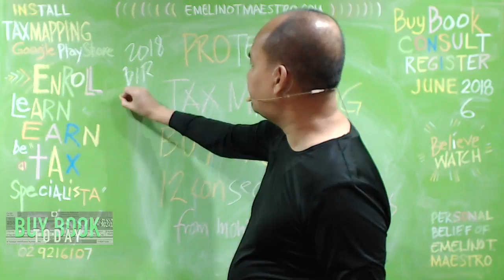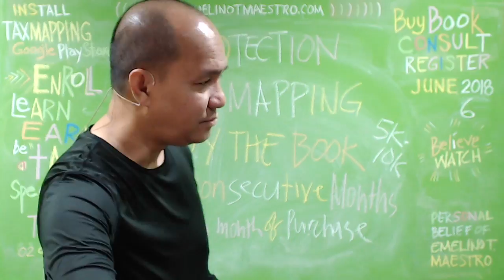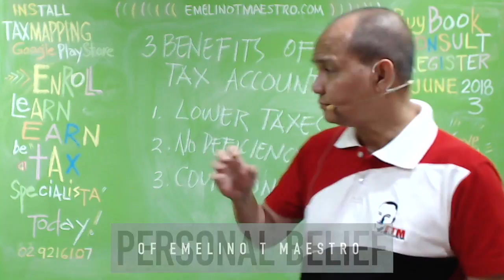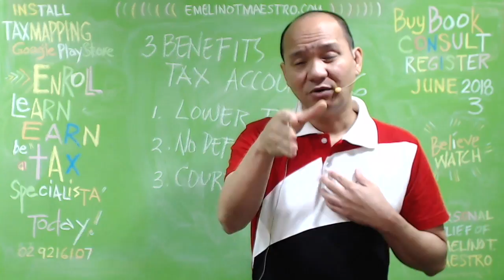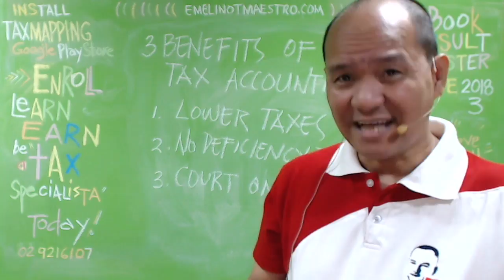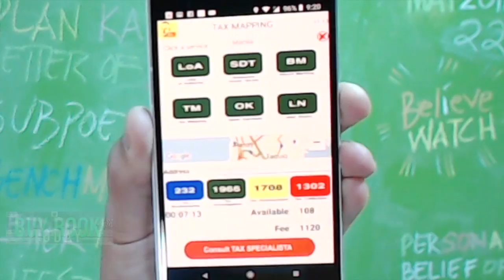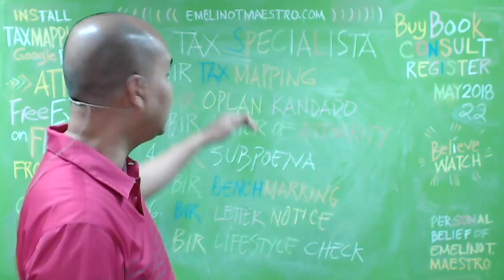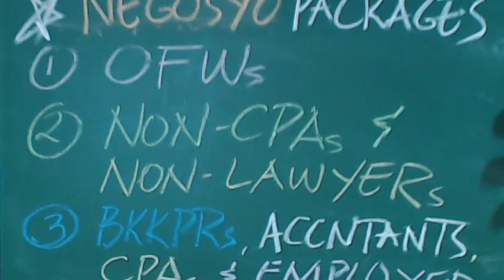FREE Protection from BIR's Tax Mapping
FREE PROTECTION
For twelve (12) consecutive months starting from the month of purchase, Emelino T Maestro (ETM) will protect your life, income and wealth from the harassment and harm that the BIR revenue officers bring whenever they are performing their assessment and collection functions. Our purposes are to (1) elude all the threats that will lead to a tax evasion charge, (2) evade public humiliation, harm and harassment that your unintentional violation of the Tax Code brings, and (3) escape the BIR’s penalties and deficiency taxes without selling your integrity or diminishing your wealth substantially.

1. If you will purchase the Manual for Tax Mapping Specialista (book), you will be entitled to a FREE PROTECTION, as it is stated above, from the harm and harassment that the BIR’s Tax Mapping Operations (TCVD) are bringing as well as Included the possibility of voiding its Violation Checklist’s penalties. For this purpose, the Tax Mapping Operations referred to and that are covered by the FREE PROTECTION shall be experienced within the period stated. You are also FREE to register and attend the Tax Mapping Specialista training-workshop. However, you must share for the cost of the room and equipment rentals, meals and materials that you will be needing in order to acquire the skills and expertise required in handling the opportunities and challenges of taxation.

2. Further, if BIR will conduct an Inventory Stock Taking operations on your business within the FREE PROTECTION period, then, it is also covered by the FREE PROTECTION for Tax Mapping Operations.

3. Furthermore, if you have so many BIR Open Cases, then, your entitlement for a 50% reduction from the usual Professional Fee of ETM is pre-approved. Thus, to avail it is entirely your option.

Finally, if you are interested learn and earn from selling FREE PROTECTION and be one of the Dealers who will handle the business of taxation within your area of concerns, kindly approach ETM so that he can arrange the most suitable business concept and model for you. Thanks a lot.

Penalty includes interest, surcharge and compromise which can be imposed to taxpayers who violate certain NIRC offenses. While some violations can be compromise, others like willful acts to commit fraud, may not be compromised and may be subjected to criminal charges. To put yourself away from those charges and assure that you can have goodnight sleeps, you may want to consider the following 20 tips to avoid BIR tax penalties. emelino t maestro knows maestro emelino kataxpayer Handling Tax Mapping Operations Effectively: What is TCVD? TCVD stands for Tax Compliance Verification Drive. This is a program of the BIR where a certain ...Oplan Kandado” is perhaps one of the programs of the Bureau of Internal Revenue (BIR) most feared by taxpayers. Under Oplan Kandado, a business may be suspended or temporarily closed due to noncompliance with essential value-added tax (VAT) requirements, such as the issuance of receipts, filing of returns, declaration of taxable transactions, taxpayer registration and payment of the correct amount of taxes. A significant number of business establishments have been closed under this program and, for this year, the BIR has included the strengthening of the implementation of Oplan Kandado as one of its priority programs.

Revenue Memorandum Order (RMO) 3-2009, which lays down the guidelines for the implementation of Oplan Kandado, provides that a taxpayer shall receive two notices: the 48-hour notice and the five-day VAT compliance notice (VCN). If a report of a revenue officer recommending suspension or closure of a business is approved, a 48-hour notice shall be issued to the taxpayer requiring him to explain why he should not be sanctioned administratively, by suspension of his business or temporary closure of his establishment, and, criminally, for violation of the Tax Code. The remedy of the taxpayer in this instance is to file an “explanation under oath” within 48 hours from receipt of the 48-hour notice. 1. When does the audit process begin?The audit process commences with the issuance of a Letter of Authority to a taxpayer who has been selected for audit.

3. Who issues the Letter of Authority? Letter of Authority, for audit/investigation of taxpayers under the jurisdiction of National Office, shall be issued and approved by the Commissioner of Internal Revenue, while, for taxpayers under the jurisdiction of Regional Offices, it shall be issued by the Regional Director.

4. When must a Letter of Authority be served? A Letter of Authority must be served to the concerned Taxpayer within thirty (30) days from its date of issuance, otherwise, it shall become null and void. The Taxpayer shall then have the right to refuse the service of this LA, unless the LA is revalidated.